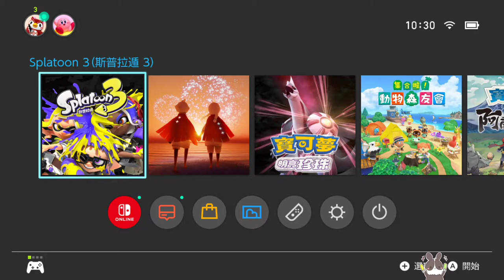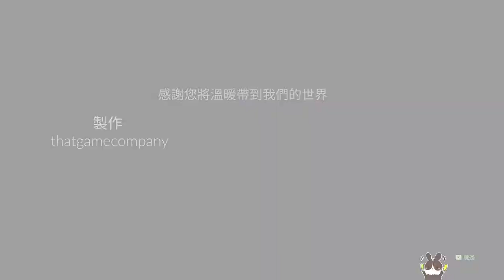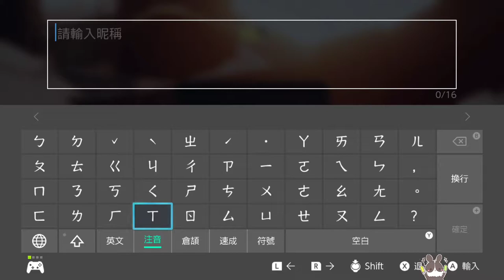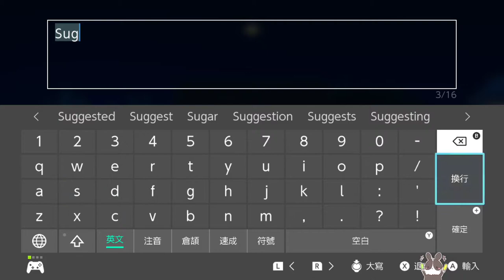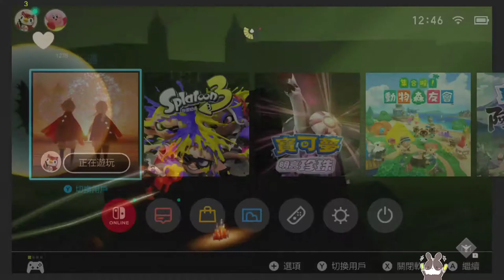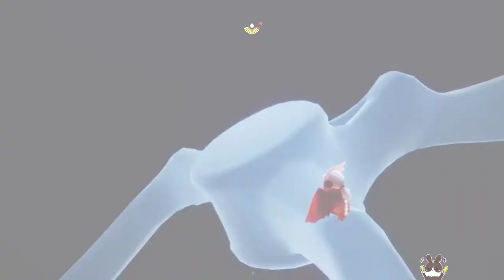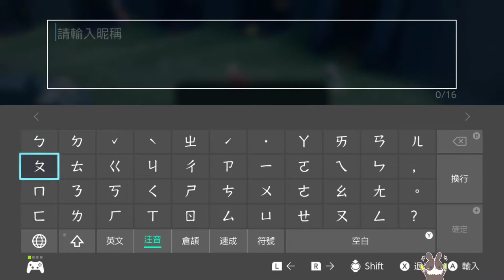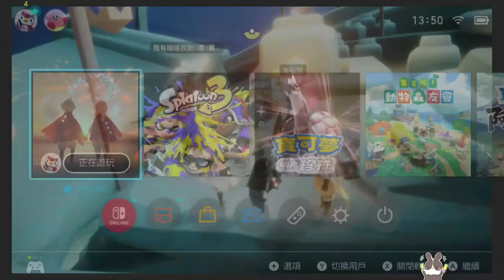【繁星】SKY 光遇 2022 9 24